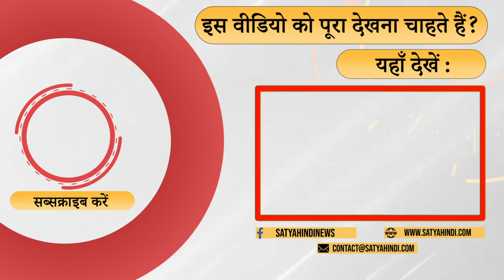Bihar Caste Survey - How this can be implemented? | NITISH KUMAR । OBC POLITICS । BIHAR GOVERNMENT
बिहार में जाति सर्वे से किसको फ़ायदा होगा ? क्यों OBC जाति के लोगों को नौकरियों में हिस्सेदारी नहीं हो पा रही है ? इसे कैसे लागू की जायेगी ? बता रहे हैं डा लक्ष्मण यादव

Who will benefit from the caste survey in Bihar? Why are OBC caste people not able to get a share in jobs? How will it be implemented? Dr. Laxman Yadav is telling